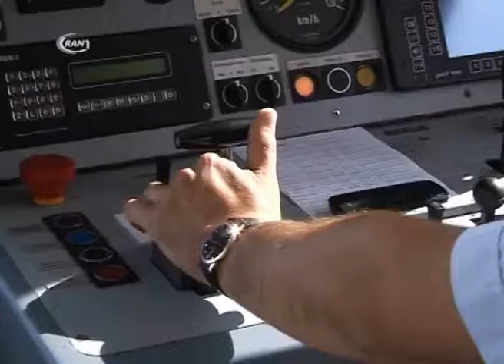Sonderfahrbetrieb zu Louises Geburtstag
Am Dienstag, dem 24.september, richtet die Dessau-Wörlitzer Eisenbahn einen Sonderfahrbetrieb ein. Anlässlich des 263. Geburtstages der Fürstin Louise von Anhalt-Dessau wird der Triebwagen „Fürstin Louise" auf der Traditionstrecke unterwegs sein. Um 09:15, 11:15, 13:15, 15:15 und 17:15 Uhr besteht die Möglichkeit, ins Gartenreich Dessau-Wörlitz zu fahren und die Schloss- und Parkanlagen der Gemahlin des Fürsten Franz von Anhalt-Dessau zu erkunden. Rückfahrten ab Wörlitz erfolgen um 10:15, 12:15, 14:15, 16:15 und 18:15 Uhr. Fahrscheine können im Vorverkauf an der Mobilitätszentrale am Hauptbahnhof sowie direkt in der Bahn erworben werden.